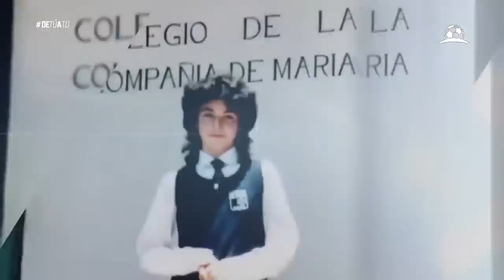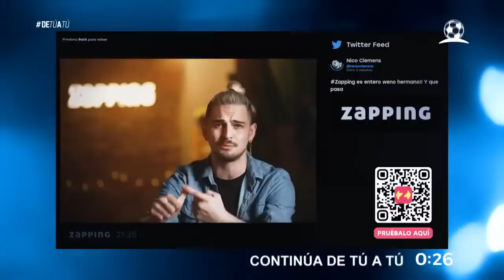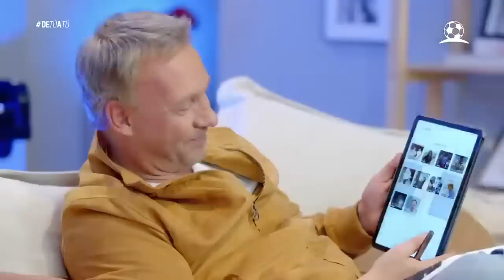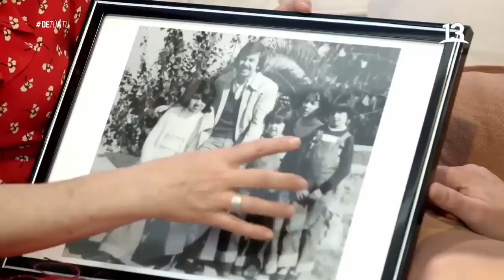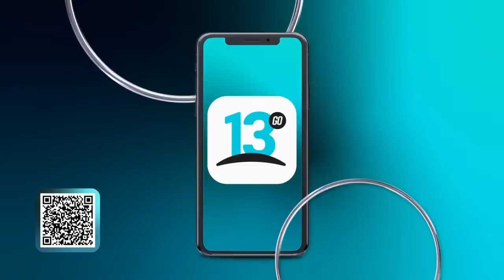Paulina Urrutia | De Tú a Tú | Capítulo 21 | Canal 13.